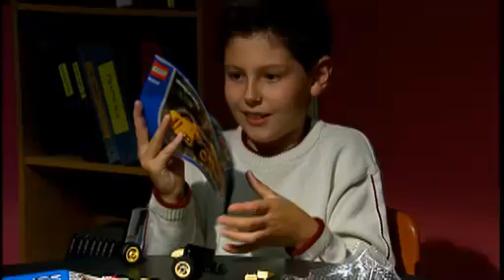NOVA scienceNOW : 1 - Mirror Neurons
Why do sports fans feel so emotionally invested in the game, reacting almost as if they were part of the game themselves? According to provocative discoveries in brain imaging, inside our heads we constantly "act out" and imitate whatever activity we're observing. As this video reveals, our so-called "mirror neurons" help us understand the actions of others and prime us to imitate what we see.

Support PBS!